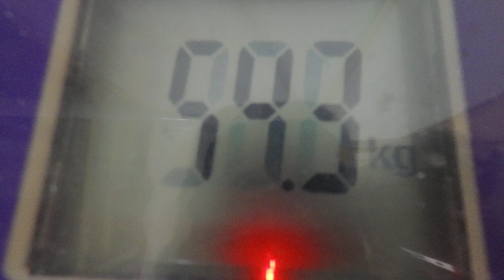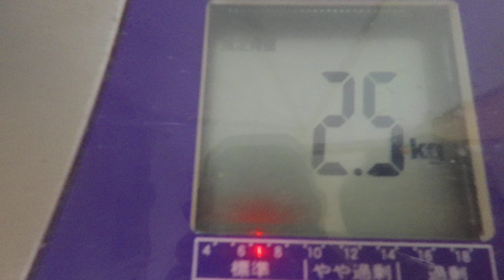ウィンナーキャベツ炒：１２月６日の食事と体重（５４・３ｋｇで３００ｇ減量）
１２月６日の食事と体重（５４・３ｋｇで３００ｇ減量）

「夜食」
麦茶
「朝食」
麦茶
ブラックコーヒー
「昼食」
「夕食」
麦茶

晩飯
「ウィンナーキャベツ炒め」
ウィンナー：６本
キャベツ：外葉１０枚
マヨネーズ：適量
卵：ＬＬ４個
塩：適量
和風出汁：適量
「炒り卵」
卵：ＬＬ２個
塩：適量
「白御飯」